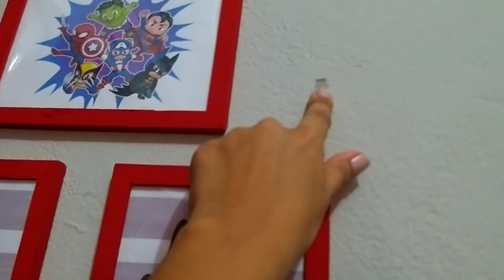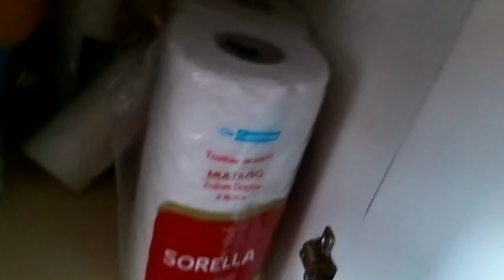Faxina pesada : 2 dias sem limpar a casa